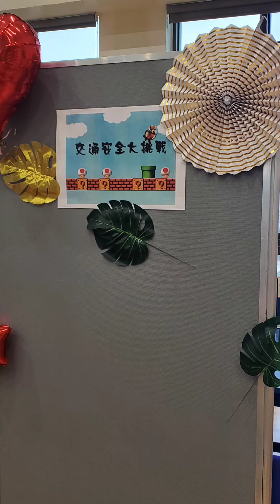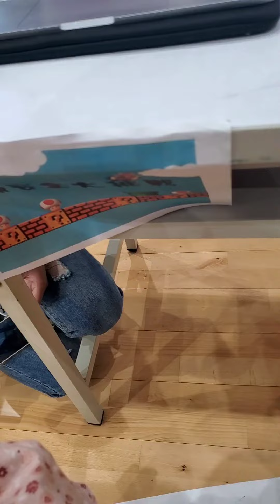交通安全大挑戰➡️幼兒園園遊會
參加幼兒園活動
不只能玩
還能學習到知識
真是謝謝老師們的創意